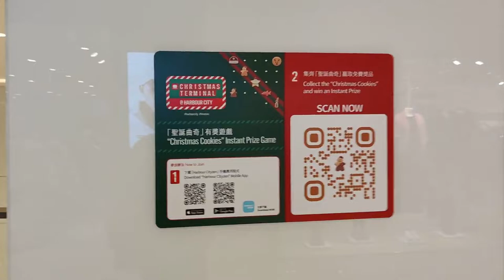“CHRISTMAS PARTY” LCX x SOAP STUDIO (1) - 2021年12月10日